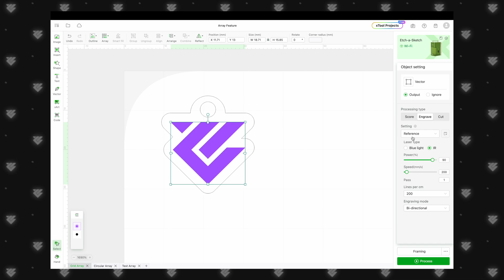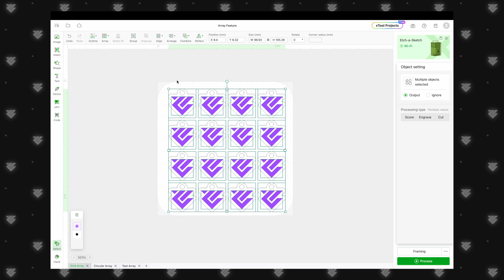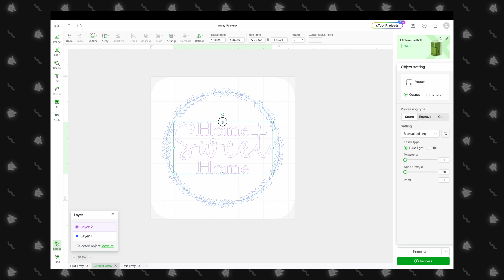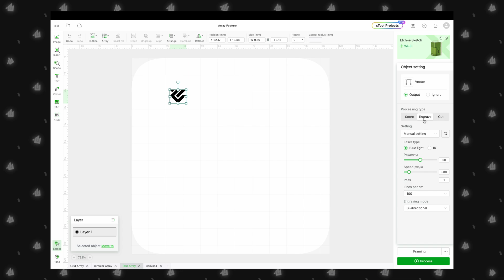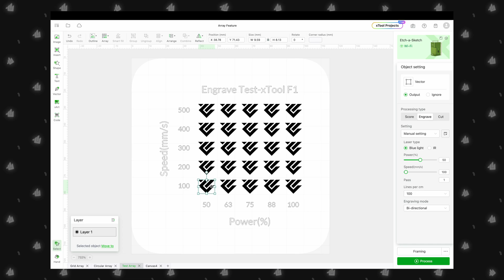Using the Array Tool in xTool Creative Space with the xTool F1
Let us know if there is anything that you would like us to do next!

0:00 Intro
0:16 Grid Array
1:46 Circular Array
2:48 Test Array